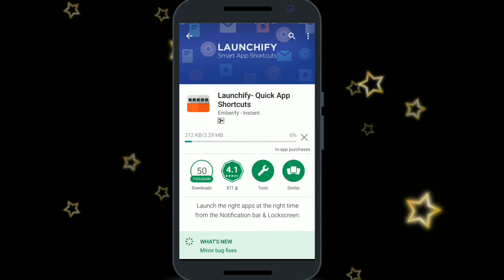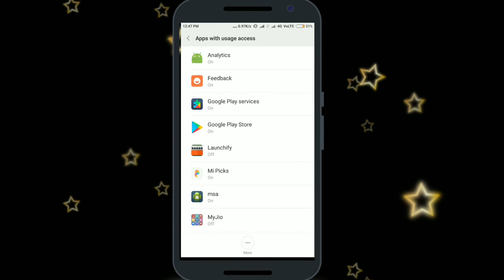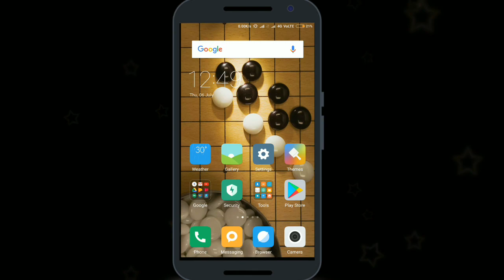How to add || any apps and games || in the Notification bar || of Android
Hello friends in this video you will know How to add any apps and games in the Notification bar of Android. This is so simple just install the application described in this video and then use any apps on your android notification bar. You can access your apps and games by clicking any icon available in the notification.